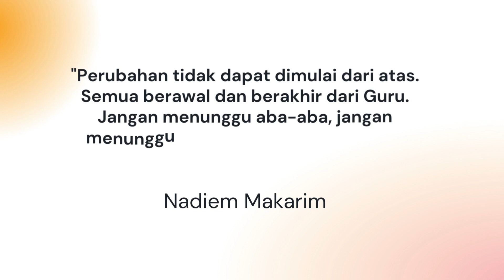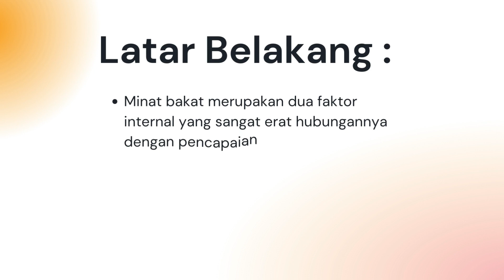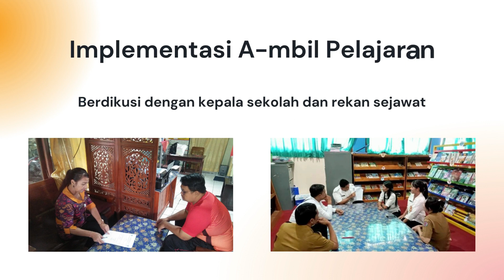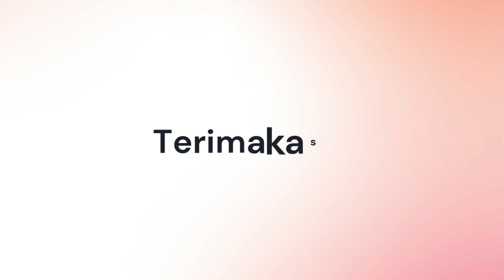BUKTI KARYA - AKSI NYATA MODUL 3.3!! I Komang Sukayasa CGP angkatan 7!! Kota Denpasar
Promina adalah program minat bakat murid yang berpihak pada murid. Program ini digagas karena melihat dari minat bakat murid SD Negeri 3 Kesiman yang berbeda-beda. Mulai dari minat bakat dibidang akademik maupun minat bakat dibidang non akademik. Untuk memperkuat program ini, maka kami jabarkan dengan tahapan BAGJA. Pada tahapan B-uat Pertanyaan saya melakukan diskusi dengan Ibu Kepala Sekolah, rekan sejawat selaku guru kelas untuk melihat potensi minat bakat murid yang dimiliki. Selain itu saya juga melakukan diskusi dengan murid mengenai apa minat bakat murid itu sendiri. Ternyata melalui diskusi ini, kita bisa mengembangkan aset/potensi yang dimiliki sswa melalui kegiatan ekstra kurikuler sesuai dengan minat bakat murid yang bisa meningkatkan potensi dan karakter murid.